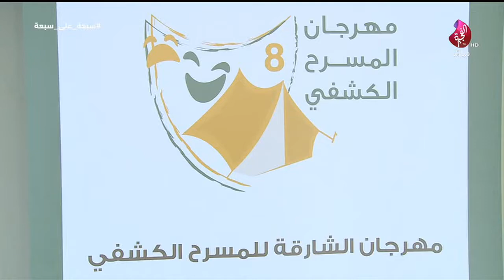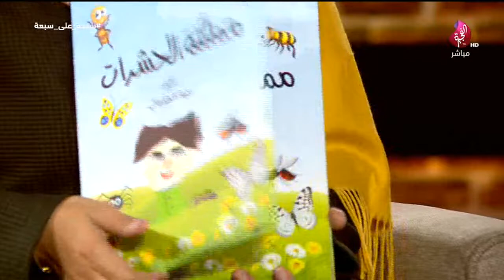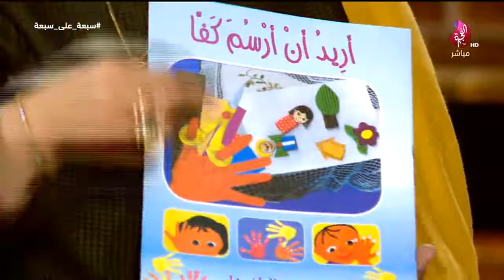برنامج سبعة على سبعة حلقة 385 تاريخ 24-12-2018 تلفزيون الفجيرة